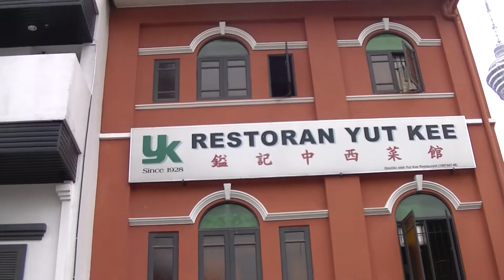Pork Better than Chicken Chop, Hainanese Fried Rice is KING, Yut Kee Restaurant, 16 Dec 2020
2020 (Videos Made In 2020)

Yut Kee Restaurant
4.1
4,492 Google reviews
$$Chinese restaurant
Typical Hainanese cuisine is served for breakfast & lunch at this unfussy eatery dating from 1928.
Address: 1, Jalan Kamunting, Chow Kit, 50300 Kuala Lumpur, Wilayah Persekutuan Kuala Lumpur
You visited 3 years ago

Hours:
Closed ⋅ Opens 7:30 am Thu

0:00:00 -
0:00:00 -
0:00:00 -
0:00:00 -
0:00:00 -
0:00:00 -

MAIN CAMERA

UXP
1920 x 1080 pixels, Average Approximate 24 Mbps
XP
1920 x 1080 pixels, Average Approximate 17 Mbps